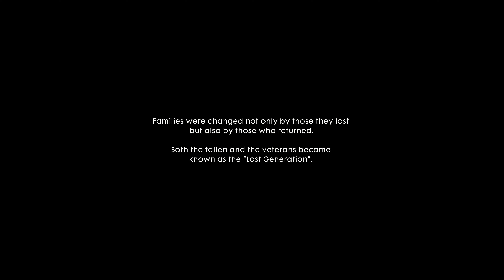[RESHADE] Battlefield 1 War Stories - Avanti Savoia - Mission 2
My personal reshade settings for Battlefield 1, made some adjustments based off the feedback of you guys from the Welcome to Battlefield 1 Reshade video.

Thanks again for helping choose the reshade settings and what looks good.

Reshade might look different based on your monitor, settings, and calibration settings. Also Video graphics and settings will look different.

This reshade is played on 4K Ultra/Max settings at 135% Resolution Scale.